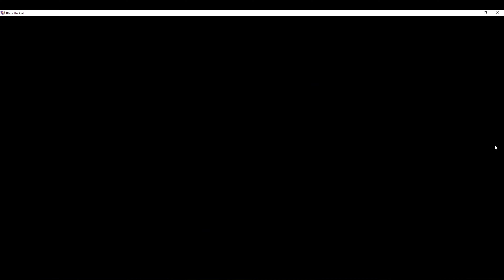blaze the cat 2016 speedrun + boss fight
This is the simplest gameplay and the most unremarkable video. I just ask you to write a comment on this video. thank you in advance

это самый простой геймплей и самое не примечательное видео. я лишь попрошу вас написать коментарий к этому ролику. заранее спасибо